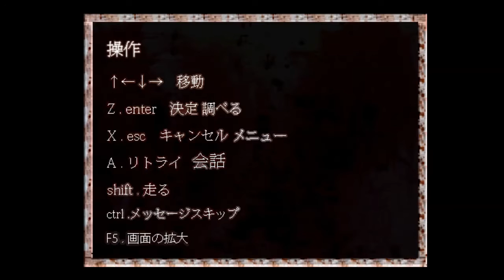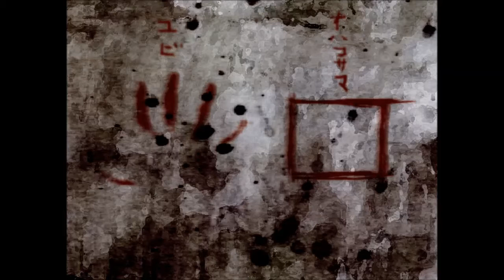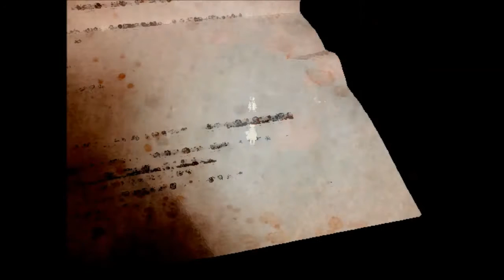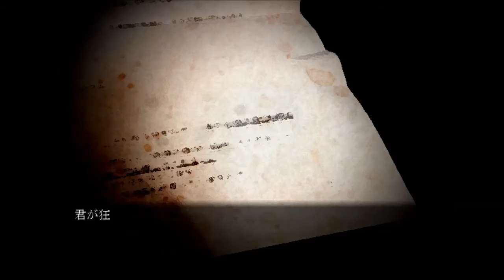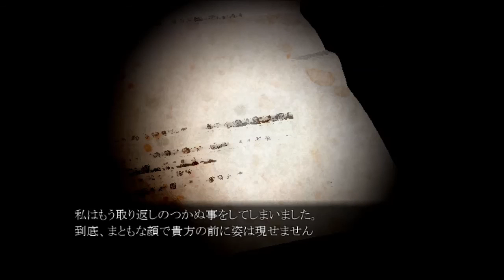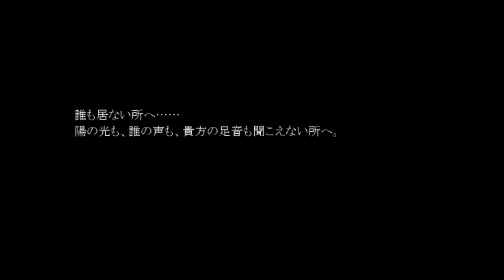【新作ホラー系】十六夜さんが「少女偽談」をプレイ その1(True End・最終回)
製作者
lol_rust様

 VXAce_SP1
 スタートマップ
 移動速度の変更
 画像保存
 マップ画像の保存
 アイテム選択の拡張

 ゲーム画面倍率切替

 注釈取得スクリプト
 経路探索
 命令の対象を変更
 イベント実行中の自律移動停止
 画面外の自律移動
 イベントの仕様変更

 移動ルートの条件分岐
 不具合修正

 接触イベント判定強化
 セーブウィンドウ描写内容詳細化
 ニッチな軽量化
 メッセージスキップ機能
 天候「多様な光」
マップズーム

 A1共通処理
 ネームウィンドウ
 Audioフェードイン
 遠景床

 視界制限
 メッセージ効果音
 ノベルウィンドウ

　BGS自動演奏スクリプト

  スクリーンノイズ
  ゲーム内共有変数

 ダッシュ切り替えスクリプト